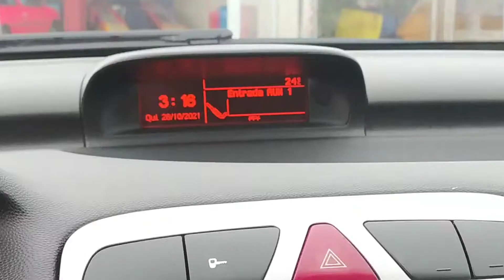habilitando saída auxiliar rádio Peugeot